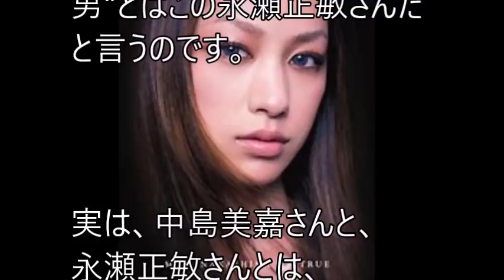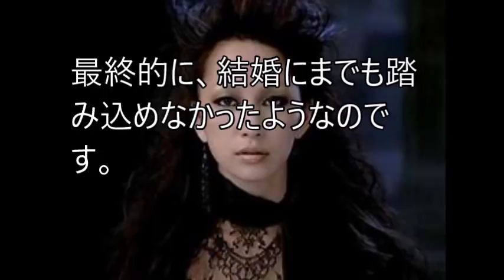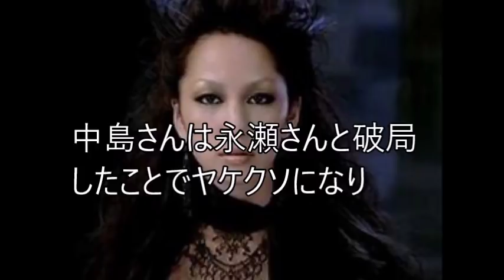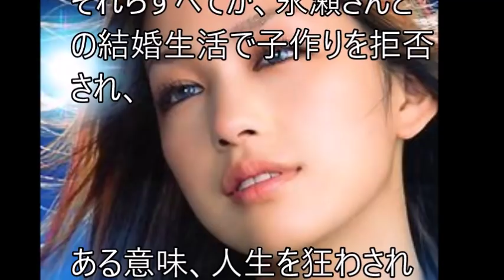【男の影】中島美嘉、小泉今日子二人に共通するオトコの影とは！？？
中島美嘉は離婚、小泉今日子は不倫、この二人に共通するオトコの影とは！？？ご覧ください。
豊原功補、小泉今日子との不倫告白で緊急会見　交際3年前から　“離婚協議”明言せず